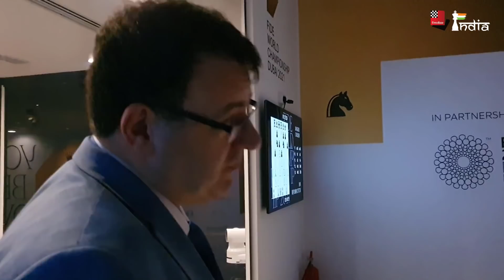The VVIP room at the World Championship Match 2021 | ft. Emil Sutovsky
The VVIP room at the World Championship Match 2021 is very smartly planned. It gives direct access to the game of the players. Dignitaries and well-known personalities spend their time in the VVIP room checking the moves, enjoying chess and also having access to food and other amenities. FIDE Director General Emil Sutovsky gives us a glimpse of the environment of this special room created at the Dubai Expo 2020.